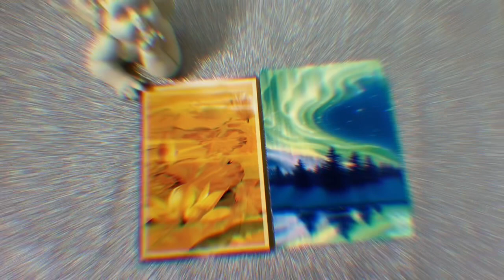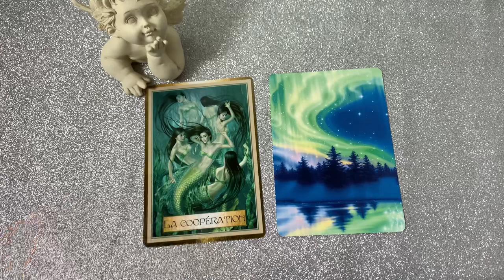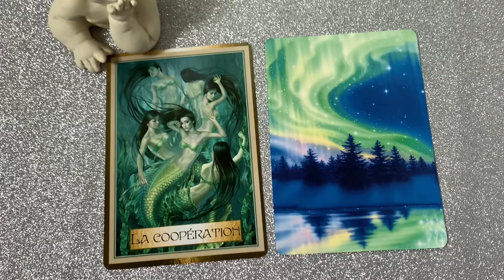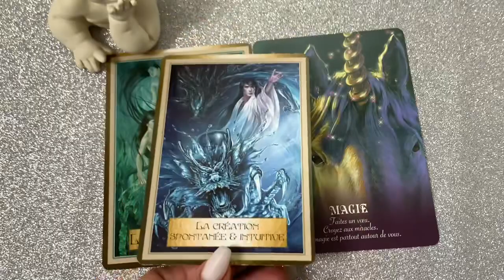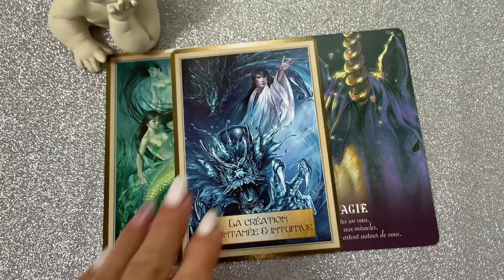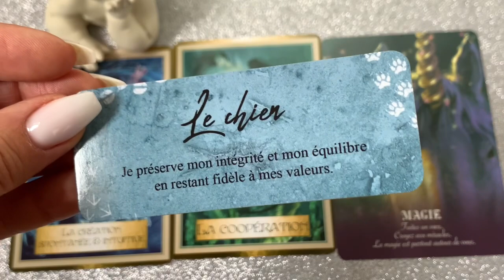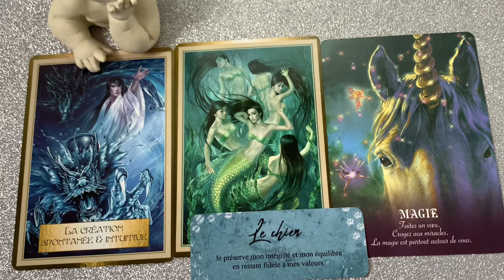🕯💕Les énergies du moment - guidance du jour !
Bonjour voici une guidance générale qui j’espère vous éclairera